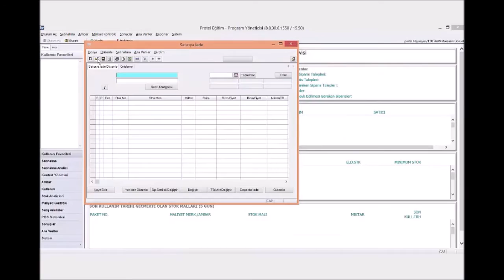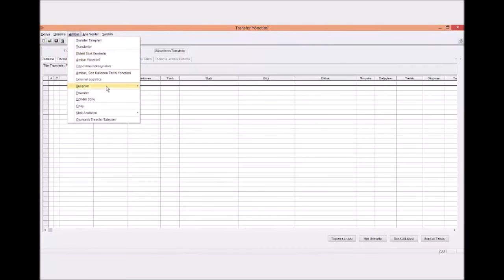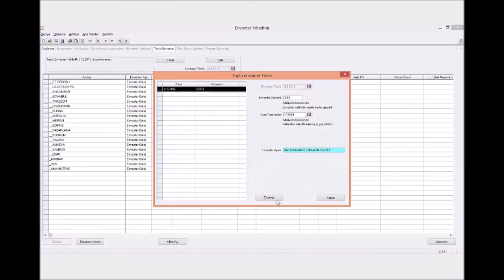MATERIALS CONTROL | 06.Müşteri Raporları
Bu videoyu izledikten sonra MC'de rapor kontrolü yapmadan önce bakılması gereken alanları öğrenmiş olacaksınız.